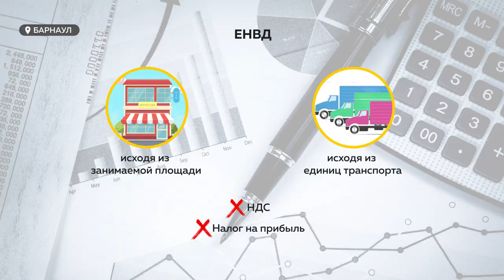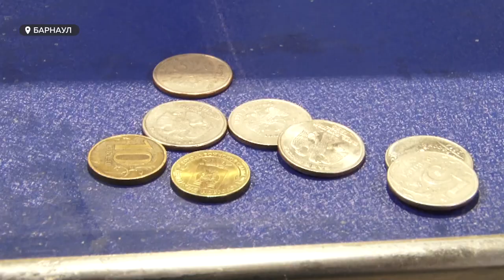Отмена ЕНВД в 2021 году может подкосить алтайский бизнес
Тридцать семь тысяч алтайских предпринимателей могут оказаться на коленях. С 2021 года отменятся  единый налог на вмененный доход. А это значит, что отчисления в налоговую службу — считает малый бизнес -  вырастут в пять раз. В результате  - часть предпринимателей будет вынуждена уйти с рынка, другая - поднять цену на товар.